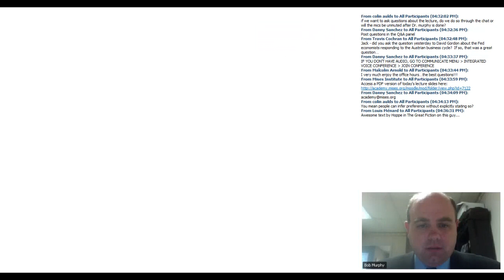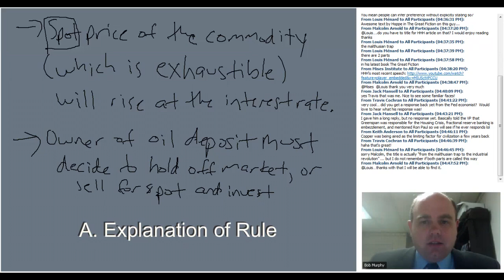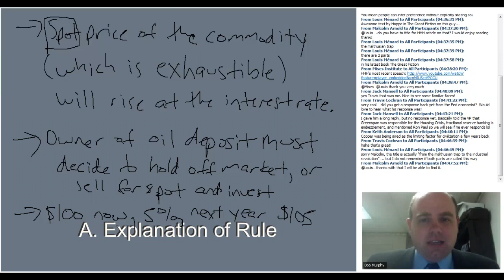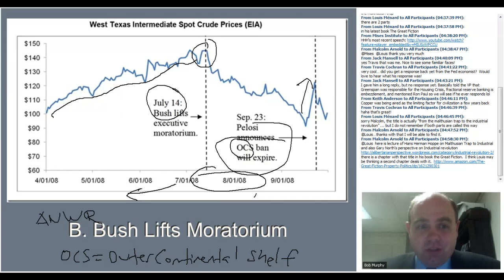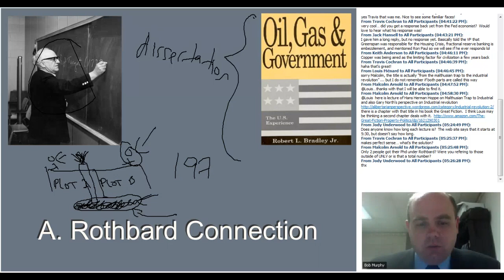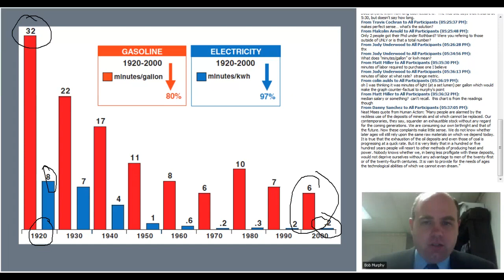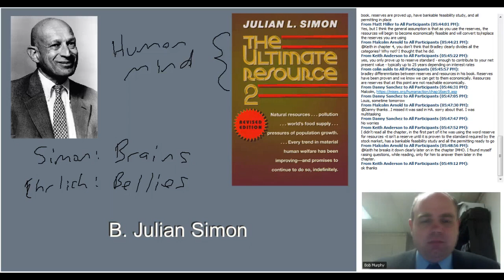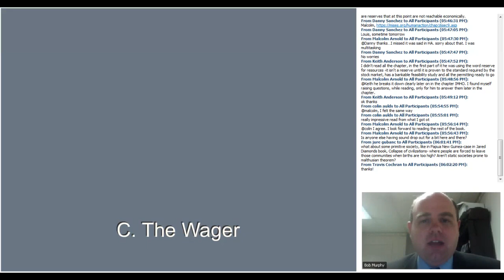Adventures in Energy Economics | Robert P. Murphy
This course is still available.

In this five-week course, Dr. Robert Murphy—who is the Senior Economist for the free-market Institute for Energy Research—will sketch the field of energy economics from an Austrian perspective.